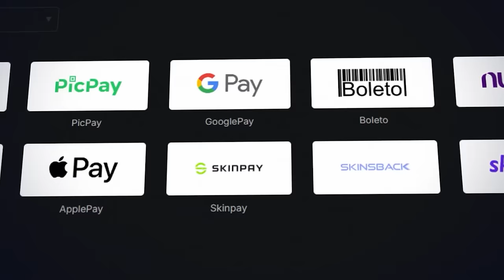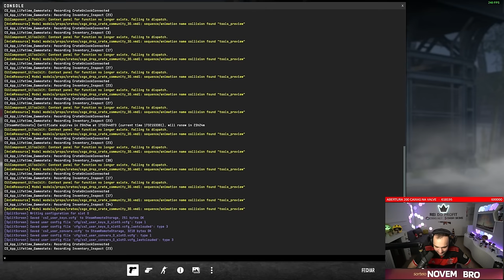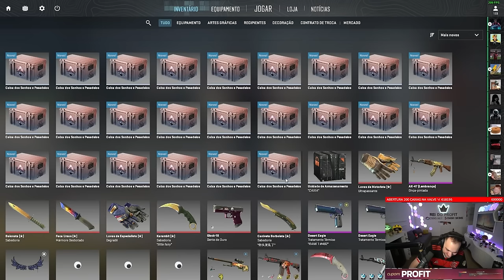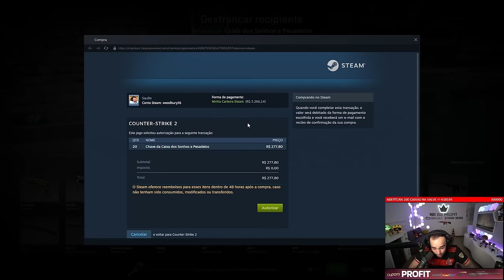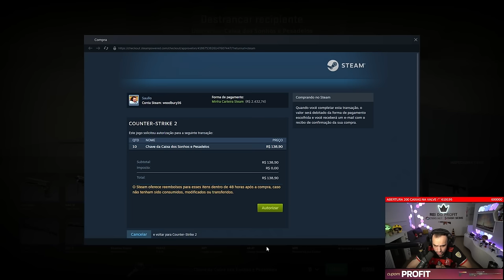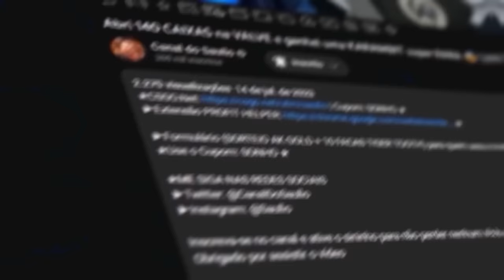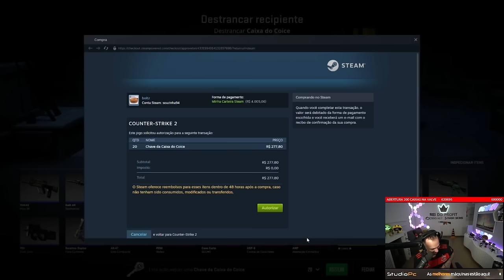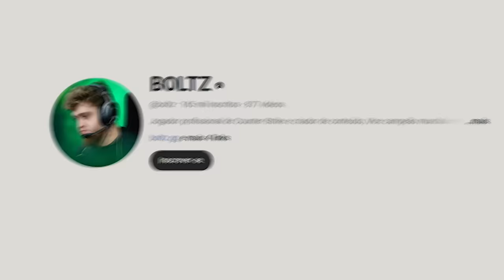Abertura de 600 CAIXAS na VALVE com o BOLTZ 🤯 ( R$11.000 em Caixas - Parte 1 )